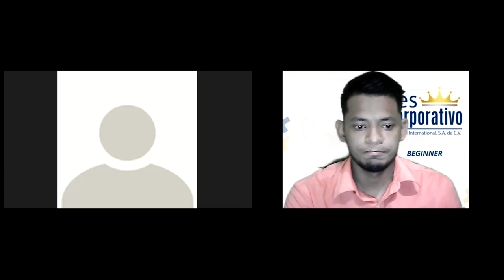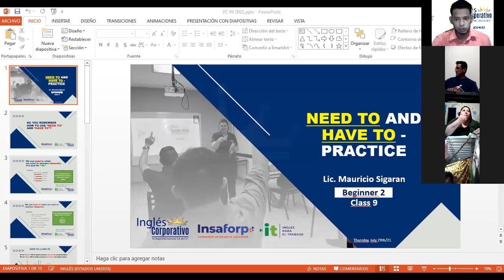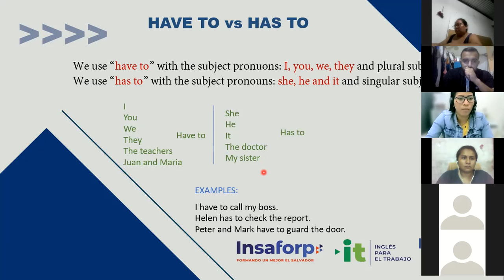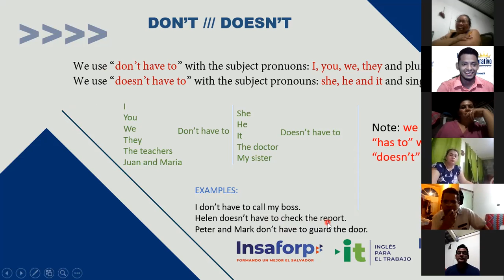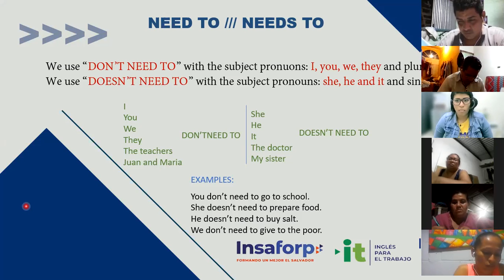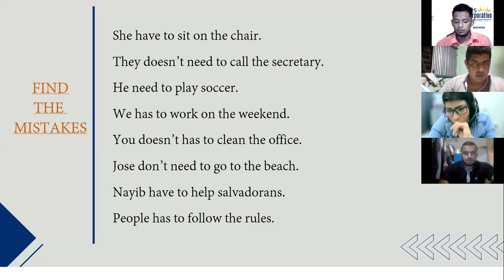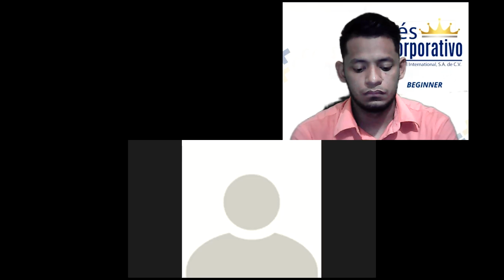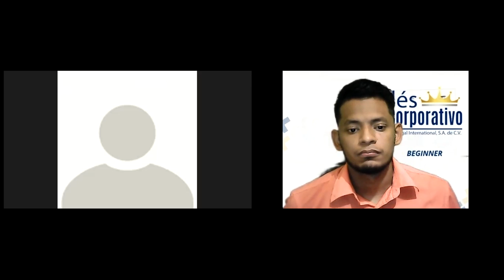Ingles Corporativo-Videoconferencia #9 Need to and Have to - practice